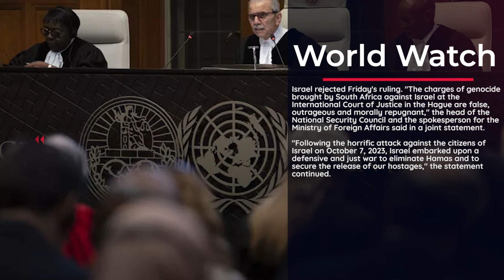Israel rejects order by UN court to 'immediately' halt Rafah assault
In a move rejected by Israeli officials, the UN's top court on Friday ordered Israel to "immediately" halt its military assault on the southern Gaza city of Rafah, saying the humanitarian situation in the Palestinian territory was "disastrous".

The ruling read aloud by Judge Nawaf Salam at the International Court of Justice (ICJ) in The Hague was in response to an urgent application submitted by South Africa.

South Africa justified its application to the ICJ by arguing that the court's previous measures in connection with the Gaza war were inadequate.

Israel rejected Friday's ruling. "The charges of genocide brought by South Africa against Israel at the International Court of Justice in the Hague are false, outrageous and morally repugnant," the head of the National Security Council and the spokesperson for the Ministry of Foreign Affairs said in a joint statement.

"Following the horrific attack against the citizens of Israel on October 7, 2023, Israel embarked upon a defensive and just war to eliminate Hamas and to secure the release of our hostages," the statement continued.

The statement vowed that Israel "will continue its efforts to enable humanitarian assistance and will act, in full compliance with the law, to reduce as much as possible harm caused to the civilian population in Gaza."

Prime Minister Benjamin Netanyahu was discussing the decision with key Cabinet ministers, according to Israeli media reports.